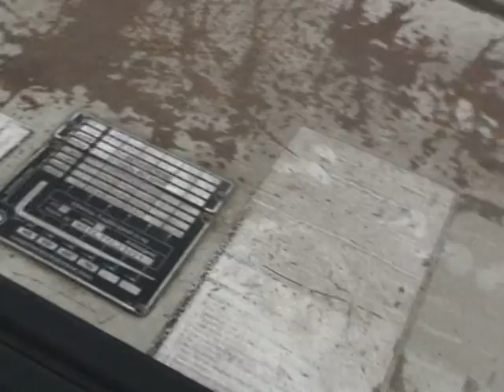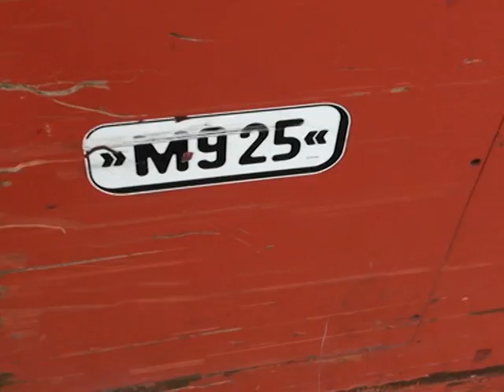Sichelschmidt 4 Way driving